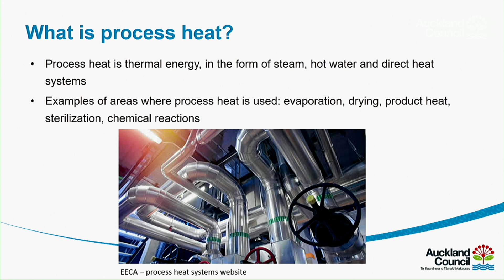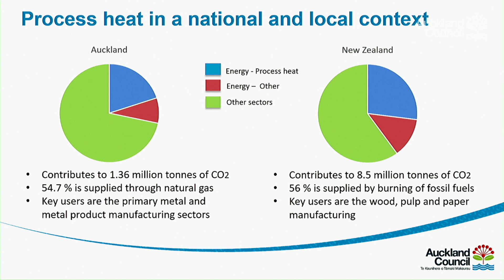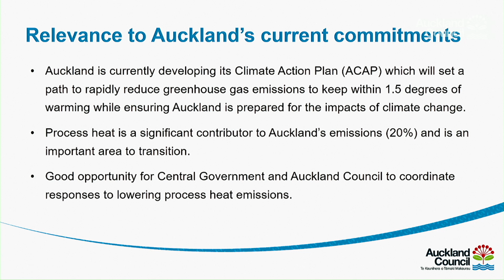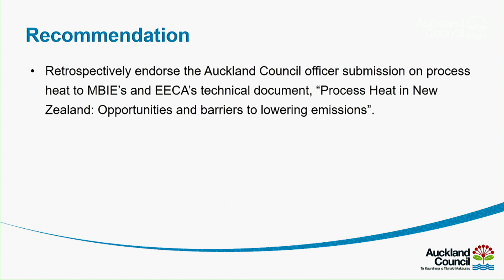12.03.2019 - Environment and Community Committee - Items 12-14